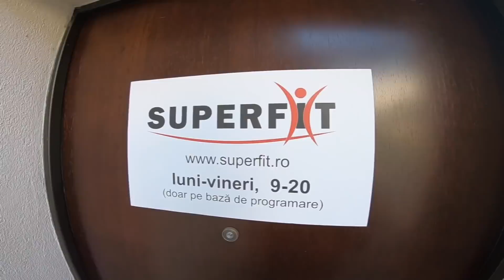NU MAI TRAGE FRANA DE MANA! Si ANTRENAMENT SUPERFIT Vlog S2E187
Astazi facem un material foarte tare!
Povestim despre cum se utilizeaza corect frana de mana! Cand este corect sa o tragem si care este ordinea corecta.

In acelasi material va prezint si echipa de la SUPERFIT alaturi de care de astazi incepem un proiect ce are ca si target dezvoltarea unui program de pregatire a celor ce isi doresc sa fie piloti de automobilism sportiv, mai bine pregatiti. Pe scurt, vom lansa un program de pregatire fizica si mentala pentru un sportiv ( pilot ) ce practica automobilismul sportiv.

Materialul este realizat in interiorul unei Honda Civic TypeR cutie manuala.

Cu respect,
Mihai Beldie,
Vlogger masini/ Youtuber masini